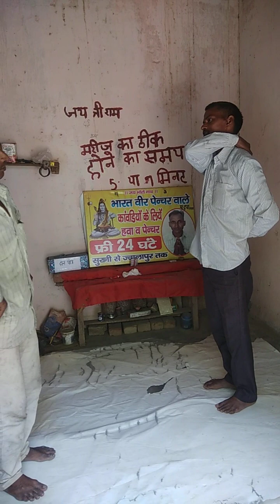मैं तो दिल्ली से आया था भारत वीर ने मेरा दर्द भगवा आया था मैं ठीक